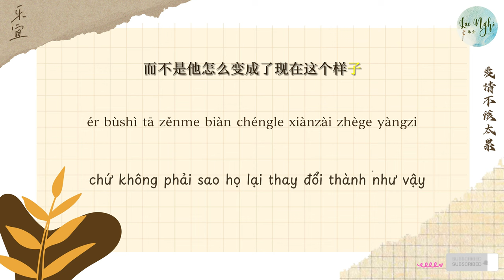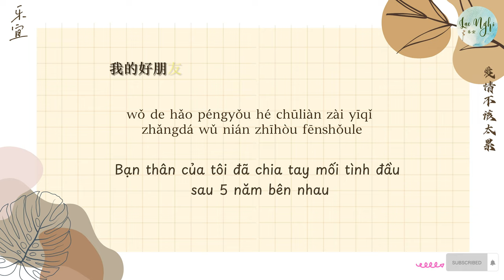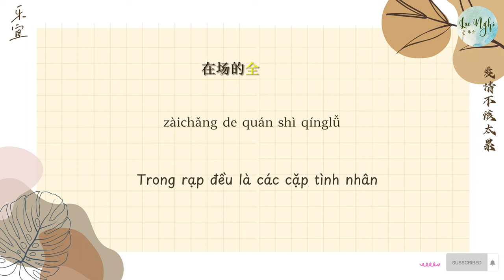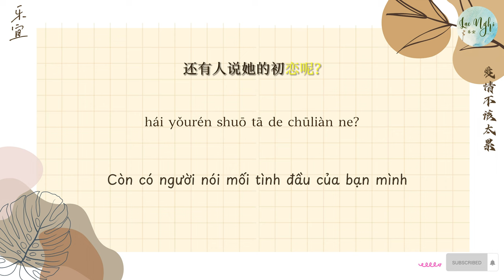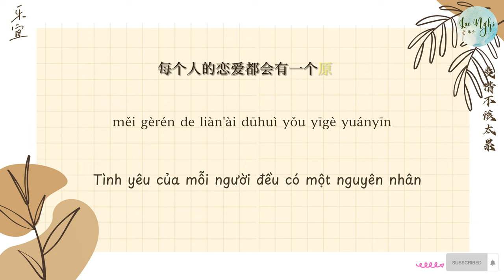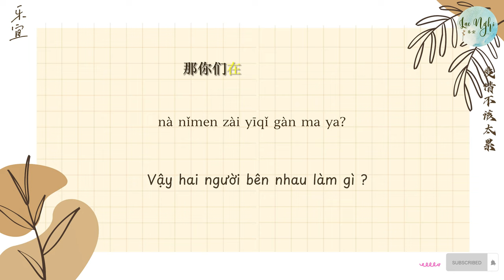[Radio 10] | Tình yêu là để hạnh phúc, chứ không phải mệt mõi.....爱情不该太累。podcast on love | learning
[Radio 10] | Tình yêu là để hạnh phúc, chứ không phải mệt mõi. 爱情不该太累。 Luyện nghe tiếng trung | chinese podcast on love |chinese learning

Thông tin bản audio gốc:
Tên bài:  爱情不该太累- 晓提莫
Nguồn: 云听
Trans:  Lạc Nghi (乐宜）
* Video bản dịch thuộc sở hữu của: Lạc Nghi (乐宜）
* Cảm ơn các bạn rất nhiều vì đã luôn ủng hộ kênh! ❤️
Trong quá trình dịch không tránh khỏi những sai sót mong các bạn thông cảm nhé ❤️
Mọi thắc mắc và nhu cầu về hình ảnh, bản word pinyin, hán tự xin vui lòng truy cập và nhắn tin vào fanpage Lạc Nghi hoặc mail: ❤️
* Cảm ơn các bạn rất nhiều vì đã ủng hộ kênh! ❤

Nội dung đoạn nghe:
hi 你好，今天分享给大家的这一篇文章呢叫做爱情不该太累。
看过这样一段台词是说为什么很棒的人总是会选错交往的对象呢?
那是因为他以为自己只配得上这样的人。我相信很多时候在一段感情里，女生宁愿拖着，宁愿累着也不太愿意选择分手。也许是不甘心就这么分手了，也许是不想离开眼前这个人。不是他有多么的好，而是不愿意再去重新认识一个人，而是不愿意去更改自己的习惯。
可是一段真正的感情需要的是他怎么越看越可爱，而不是他怎么变成了现在这个样子。如果在恋爱中你经常会闪过和他在一起好累哑的念头，也许这段感情早就变得千疮百孔了。
    昨天还看到了这样一句台词是一个好的妻子是由自己的丈夫宠出来的。其实我当时看到的时候。我自己想了很多，这个宠是怎么宠的？
后来又觉得，爱情双方不管谁宠谁，总是要有一个相互的阶段吧。如果一方只是在一味的付出，另一方没有回报可能真的会很累吧。
我的好朋友和初恋在一起长达5年之后分手了，没过多久他们又重新走到了一起。
邀请不怎么深的朋友都特别羡慕他们。觉得这两个人都冲散了这么久，他们还能重新前缘简直是太不可思议了。
但是只有我知道，好友每次提起这件事情的时候开心的次数并不是很多。
她跟我讲起他们和好后第一次看的一场电影。她的初恋在电影开始的前十分钟就收到了那个所谓的兄弟发来的一份信息说让他去救酒场。而她的男友虽然说嘴巴上说着没事陪你重要这种事情我才不去呢？其实心早就飞过去了。看了没一会，她的男朋友问他说 “我可不可以过去啊？”
哪话都说到这个份儿上了好友只能憋着问气让他去了。
好友说那天他们看的是《天气之子》在场的全是情侣动情的地方，男孩子通通都搂住自己身边被感动的泪眼朦胧的女朋友。而好友只能自己默默的从自己的包里抽出纸巾。擦掉那些不知道是被剧情感动还是委屈的不行的眼泪。
还有人说她的初恋呢？是一个特别理性的人，而好友呢又是一个感性大于理性的人。她的初恋男朋友经常叫叫她这样不行那样不对
后来他们异地恋了以后视频的次数也屈指可数，好朋友不敢贸然去打扰，而他的男朋友又不够主动。
其实我这个好朋友呢只是希望在自己疲惫的时候，难过的时候有一个能抱抱她的人，而不是跟她讲道理甚至说她不对。
好友说分手那天，她其实很难过，但是他真的好累已经坚持不下去了。最后他们结束了这段关系。
听到这正在收听的你觉得可惜吗？其实也没有什么可惜的吧 !
能够重新在一起是一件庆幸的事情，但是相处的太累的关系还是算了吧
所谓破镜重圆，可是破了的镜子它始终是有一条裂缝的呀
举个例子吧！你想让他跟你换情侣头像，他觉得幼稚，你想在节目的时候收到他的礼物他会觉得无趣。你想跟他聊天的时候他又觉得哪有这么多话说呀 ！
总之一次一次的失望，一次一次的人为的所谓的感情设定实现，让你默默的改了很多次自己的底线，而却看不到他的改变。
想一下如果一段感情里你开心的时候远远还不如单身的时候，那谈恋爱有什么意思啊？
每个人的恋爱都会有一个原因，要么找一个旗鼓相当认真爱自己的人，要么找一个可可爱爱满眼都是自己的人，他愿意跟你奔赴一个更好的未来，也愿意跟你一起走过山川湖海。
如果说你的这个男朋友或者是你的这个女朋友，给不了你时间，给不了你陪伴也给不了你物质。最后连关心和爱也是委曲求全的不想给你，那你们在一起干嘛呀?
委曲求全，倍感疲倦，感情有问题。
爱情也不会是你生命的全部，假如不能维持开心的话，就好好道别吧！
去寻找你自己想要的生活，善良的总会遇到善良的，不好的也会遇到不好的。
但是肯定会遇见一个愿意为你掏心掏肺跟你过日子的人。
我相信正在收听的你一定可以找到一个喜欢你对你好的人，因为你是值得的。
感谢收听
我们下期再会
期待收到你的来稿呦